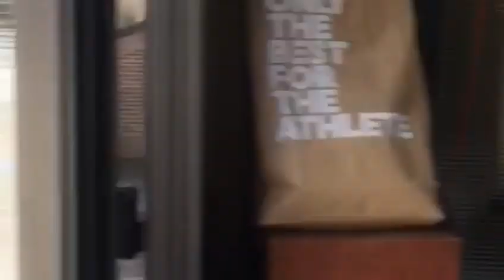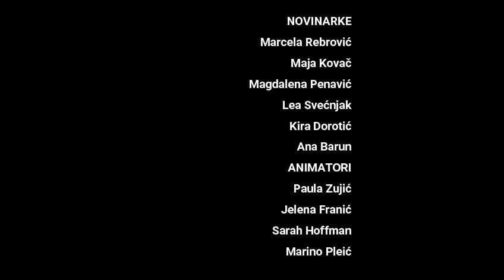Ljetni oratorij 2019 - Oratoriji svijeta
Djeca iz novinarske radionice snimila su dnevnik kojim su prikazala događanja s ovogodišnjeg Ljetnog oratorija.